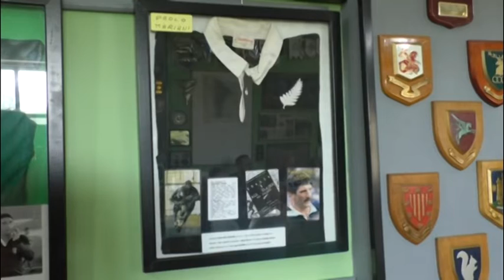Rugby, Fir chiede chiarezza su impianti